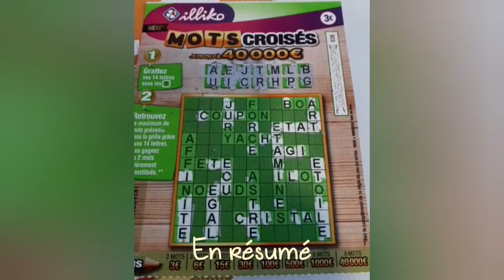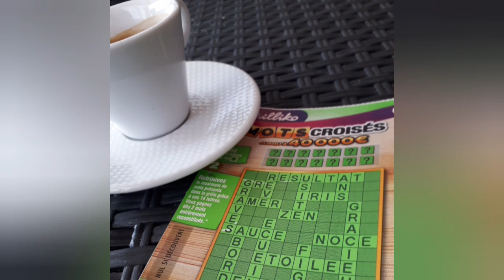Mots Croisés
En résumé